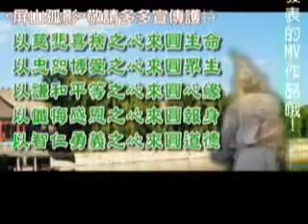國語善歌 修真心台語善歌 活佛老師慈訓